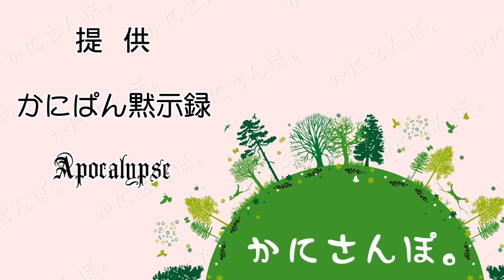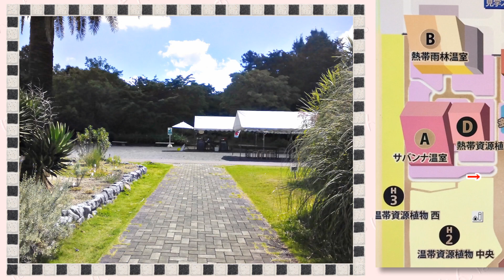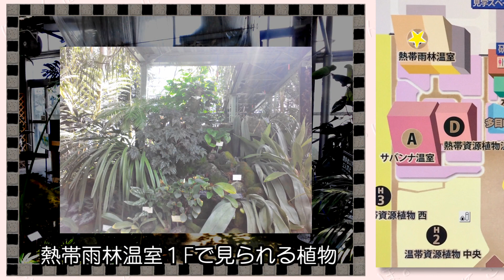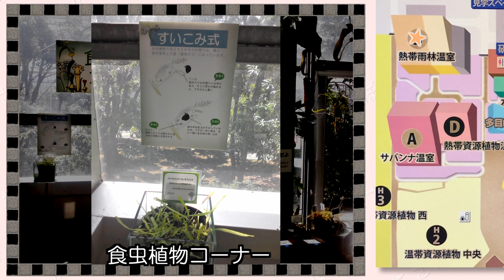【かにさんぽ。】筑波実験植物園2016夏 ＃１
Let's walk in Tsukuba Botanical Garden !

「国立科学博物館　筑波実験植物園」の園内を散歩する動画です。
動画内で使っていない写真もブログの方に掲載されています。